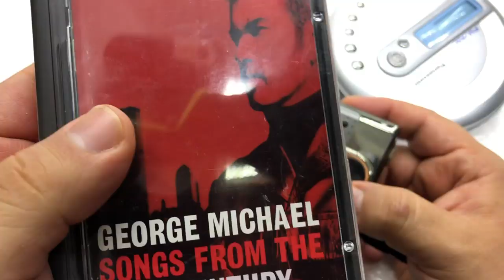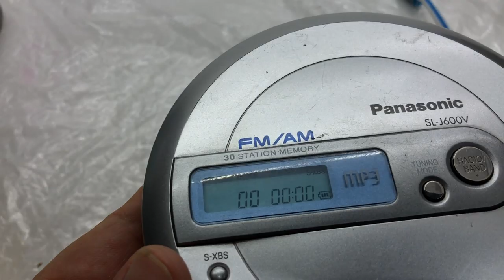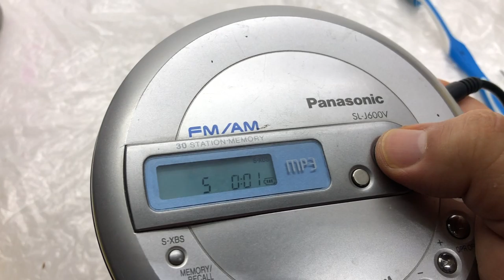En Vinyl - Cómo limpiar Equipo con pilas sulfatadas o Baterias oxidadas ► JJyC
Compramos equipo en el tianguis pero esta sulfatado, trataremos de revivirlo con vinagre...